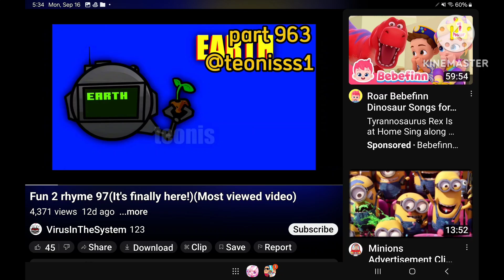September 16, 2024